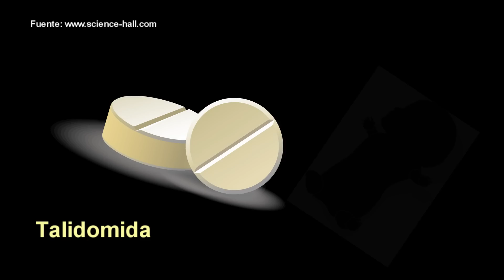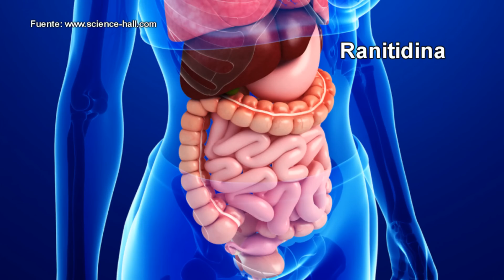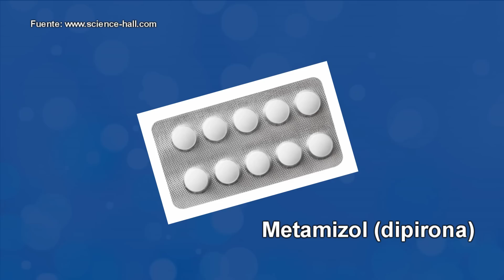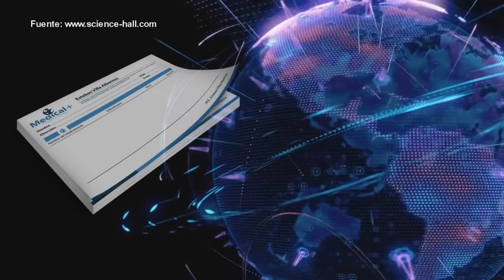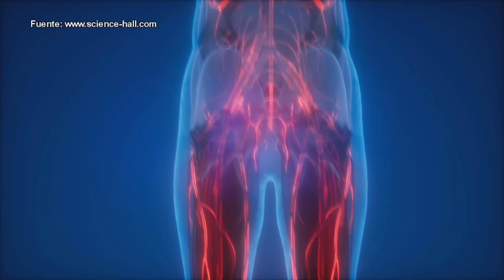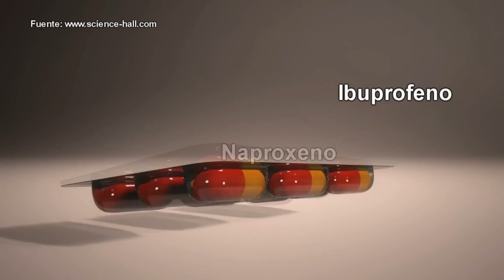ESTA MEDICINA ES MÁS PELIGROSA QUE LA ENFERMEDAD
¡CUIDADO! ESTA MEDICINA ES MÁS PELIGROSA QUE LA ENFERMEDAD
A lo largo de la historia, han surgido medicamentos cuyo uso se ha prohibido para ciertos pacientes o enfermedades, o definitivamente se han eliminado del mercado, tras descubrir que tienen efectos nocivos para la salud.
TALIDOMIDA
El ejemplo más aterrador de esto es la talidomida, que se descubrió en 1954 y se empezó a comercializar en 1957 como un fármaco de venta libre, es decir, sin requerimiento de receta médica, para el tratamiento de la náusea y el mareo en las mujeres embarazadas.
Este fármaco se llegó a prescribir en más de 40 países, pero en 1961 fue retirado por completo del mercado, debido a que causaba malformaciones severas hasta en 20% de los recién nacidos de las madres que lo tomaban.
RANITIDINA
En otro caso, la ranitidina era un fármaco que se usaba para el tratamiento de la gastritis, úlcera péptica y enfermedad por reflujo gastroesofágico.
Este medicamento se introdujo en el mercado en 1981 y llegó a ser la prescripción más vendida del mundo. Sin embargo, en el año 2019, diferentes organizaciones sanitarias internacionales descubrieron que contenía una impureza llamada N-nitroso-dimetilamina, o NDMA.
Los estudios mostraron que a medida que la ranitidina envejecía, o que el periodo desde que se había fabricado se alargaba, más alto era el nivel de la NDMA.
En la actualidad se considera que la exposición a cantidades significativas de NDMA puede causar hemorragias, lesiones renales y cáncer de hígado, estómago y colon.
METAMIZOL
Pero ahora hablemos de un fármaco de alto riesgo que aún permanece en el mercado internacional: el metamizol, conocido también como dipirona.
Este producto pertenece al grupo de las pirazolonas y se usa para combatir la fiebre, la inflamación y el dolor.

1. El contenido del video no es un sustituto a un cuidado médico profesional directo o sustituto, ni a un diagnóstico. Ninguno de los planes dietarios o recetas mencionados en este video deberían ser aplicados o usados de cualquier modo sin la permisión de un médico, doctor, o profesional de la salud. La información contenida aquí no busca brindar un consejo médico físico o mental específico, ni otro tipo de consejo y asesoría, para cualquier persona o empresa, y no debería tampoco ser considerado de este modo.
2. Puede haber riesgos asociados a la participación en las actividades mencionadas en video para personas en malas condiciones de salud o con condiciones mentales o físicas preexistentes. Debido a la existencia de estos riesgos, no debes participar en tales planes si estás en malas condiciones de salud o si tienes condiciones mentales o físicas preexistentes. Si eliges participar en estos riesgos, lo haces por tu propia y libre voluntad en acuerdo, conocimiento y aceptación voluntaria de los riesgos asociados con tales actividades.
3. Se estima que los hechos y la información son precisos al momento en el que fueron publicados en este video. Toda la información provista en éste persigue sólo propósitos informativos. Los productos y servicios descritos aquí sólo se ofrecen en jurisdicciones donde puedan ser legalmente ofrecidos. La información provista no es exhaustiva, se limita a información disponible, y tal información no debería ser considerada ni exhaustiva ni precisa.
4. Accedes a liberar de cualquier responsabilidad a este video, a los miembros de MDSpace, de Science-Hall.com y sus canales (p. ej., MultiChannel y ViSci), a sus dueños, agentes y empleados, liberándolos de reclamaciones por daños o injurias, incluyendo demandas legales y sus costos, incurridas por ti o causadas por terceros por ti, que se desprendan de los planes dietarios y recetas discutidos en el video.
5. Los testimonios, los casos de estudio y los ejemplos hallados en este video podrían no aplicarse a la persona promedio, y no intentan representar o garantizar que cualquier persona alcanzará resultados similares o idénticos. Si hemos publicado resultados típicos basados en la información que nos brindó el fabricante u otra fuente tercera confiable, deberías asumir que estos resultados típicos han sido anunciados de manera más confiable que los testimonios y otros ejemplos hallados en este video. Sin embargo, siempre deberías actuar con responsabilidad y no tomar tales resultados en su valor nominal.